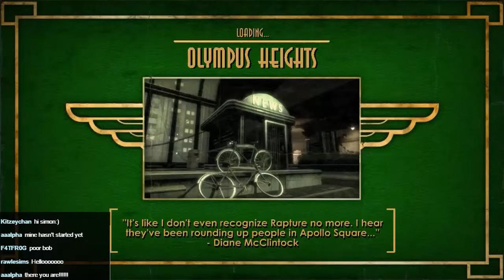Bioshock, Episode 17 - Back to the grind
We were rescued in the last episode. So what do we do? We get back to breaking Splicer's heads with our wrench!